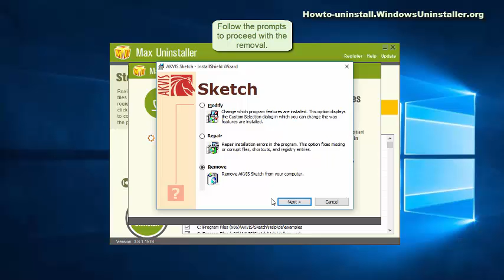Remove AKVIS Sketch in Windows - Guides for Newbies